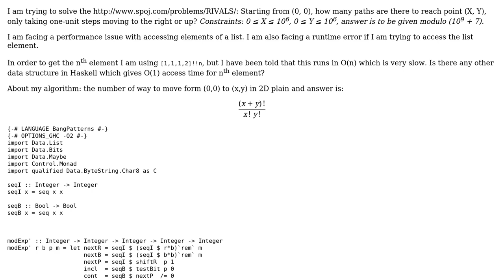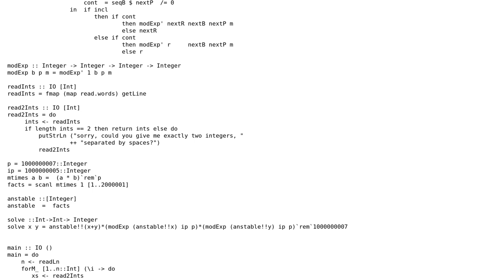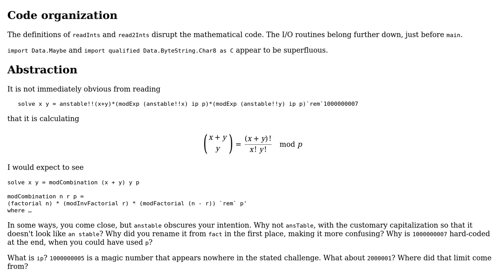Code Review: Accessing list elements when counting the number of rectilinear paths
With thanks & praise to God, and with thanks to the many people who have made this project possible! You are responsible for your own actions.